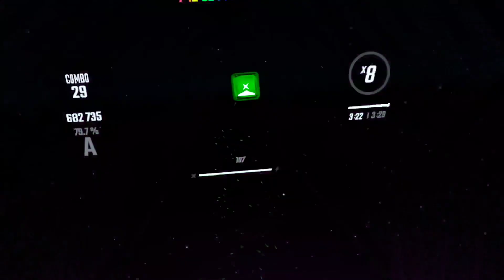Pixel Terror - Soda (Beat Saber)